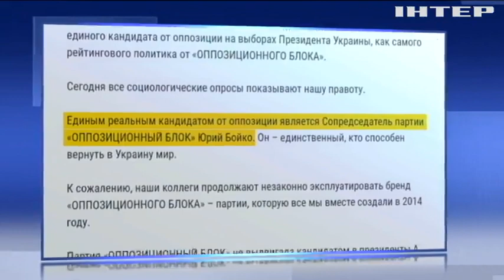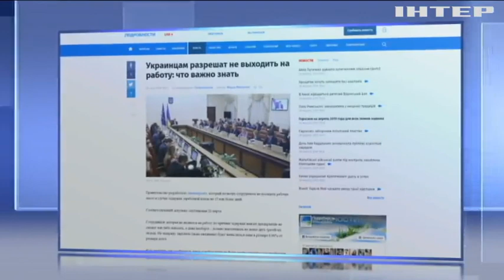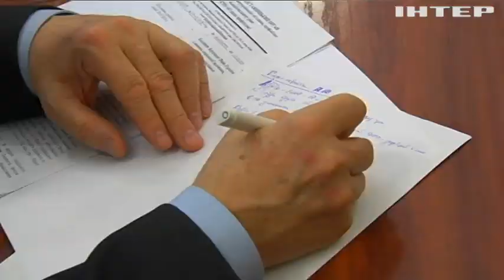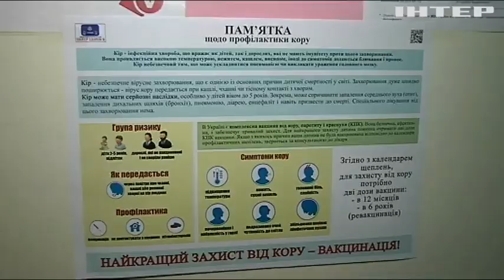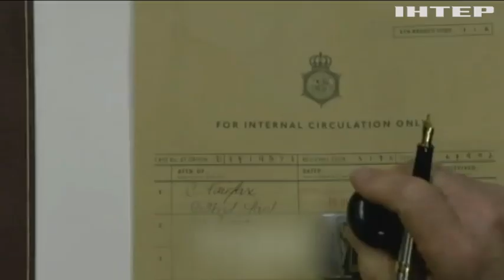Подробности, выпуск за 28 марта 2019 года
Дивіться у цьому випуску: "Фонд Інноваційних Проектів" назвав лідерів президентських перегонів. Проект "За чесні вибори" зафіксував масовий підкуп виборців, використання адмінресурсу та залякування агітаторів.